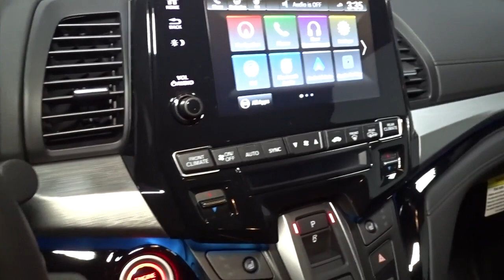2022 Honda Odyssey Hillside, Newark, Union, Elizabeth, Springfield, NJ 225046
2022 Honda Odyssey available in Hillside, New Jersey at Route 22 Honda. Servicing the Newark, Union, Elizabeth, Springfield, NJ area.

The Smart Way To Buy! Are you tired of hidden fees and bogus rates ruining your search process? Now there's a way to avoid all of the nonsense. Introducing the smart way to buy from Route 22 Auto's. The advantages of the smart way to buy are endless. There is no pressure throughout your search. You can finally feel at ease when purchasing a car. Since there are no hidden fees, there are no surprises or gimmicks revealed when you finally make a decision. Route 22 Autos salespeople are direct and value your time, so there is no back and forth or confusion. They know it's necessary for you to feel comfortable during the buying process and want to be trusted. The smart way to buy is smart for a reason. The team at Route 22 Auto's does Internet research every day to discover the right price for you. They make sure to look at competitors' pricing and numbers from industry experts so you can feel confident that you're getting the best offer possible. The main factors that contribute to your final cost are market value, product availability, days' supply in the market and the product age, color and equipment. It's easy to feel secure with the smart way to buy. You deserve a vehicle designed for higher expectations. This Honda Odyssey Touring delivers with a luxurious, well-appointed interior and world-class engineering. The 2022 Honda exterior is finished in a breathtaking Modern Steel Metallic, while being complemented by such a gorgeous Black interior. This color combination is stunning and absolutely beautiful! The look is unmistakably Honda, the smooth contours and cutting-edge technology of this Honda Odyssey Touring will definitely turn heads. You've found the one you've been looking for. Your dream car.
Audio Theft Deterrent,2 LCD Monitors In The Front and 1 LCD Row Monitor In The Rear,Entertainment System w/Blu-Ray And Digital Media,2 Wireless Headphones,Radio: 160-Watt AM/FM/HD/SiriusXM Audio System -inc: 7 speakers including subwoofer, Speed-Sensitive Volume Compensation (SVC), Honda Satellite-Linked Navigation System w/voice recognition, Honda HD digital traffic, Bluetooth HandsFreeLink, Bluetooth streaming audio, MP3/auxiliary input jack, Radio Data System (RDS), SMS text message function, 2.5-amp USB audio interface port in center console, 2.5-amp USB charging port in front console, (2) 2.5-amp USB charging ports in second row, 2.5-amp USB charging ports in third row, CabinControl remote compatibility, 8 display audio w/high-resolution electrostatic touch-screen and customizable feature settings, Apple CarPlay, Android Auto, CabinTalk in-car PA system, HDMI interface, HondaLink, mobile hotspot capability, illuminated steering wheel-mounted audio and navigation controls and body-colored fin-type roof-mounted antenna, SiriusXM services require a subscription after any trial period, If you decide to continue your SiriusXM service at the end of your trial subscription, the plan you choose will automatically renew and bill at then-current rates until you call SiriusXM at 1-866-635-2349 to cancel, See our customer agreement for complete terms Fees and programming subject to change, XM satellite service is available only to those at least 18 years and older in the 48 contiguous United States and DC,Radio w/Seek-Scan, In-Dash Mounted Single CD, MP3 Player, Clock, Speed Compensated Volume Control, Multi-Source Rear Controls, Voice Activation, DVD-Audio and My Honda Music Internal Memory,Tailgate/Rear Door Lock Included w/Power Door Locks,Lip Spoiler,Compact Spare Tire Mounted Inside,Wheels: 19 Machine-Finished Alloy -inc: shark gray insert,Tires: 235/55R19 101H AS,Body-Colored Front Bumper,Auto On/Off Aero-Composite Led Low/High Beam Daytime Running Auto High-Beam Headlamps w/Delay-Off,Body-Colored Rear Bumper,Chrome Door Handles,Speed Sensitive Variable Intermittent Wipers,Black Grille w/Chrome Accents,Front Fog Lamps,Galvanized Steel/Aluminum Panels,Body-Colored Power w/Tilt Down Heated Side Mirrors w/Manual Folding and Turn Signal Indicator,Perimeter/Approach Lights,Power Liftgate Rear Cargo Access,Clearcoat Paint,Fixed Rear Window w/Fixed Interval Wiper and Defroster,Deep Tinted Glass,Express Open/Close Sliding And Tilting Glass 1st Row Sunroof w/Sunshade,Chrome Side Windows Trim, Black Front Windshield Trim and Chrome Rear Window Trim,Power Sliding Rear Doors,Steel Spare Wheel,Full Cloth Headliner,HVAC -inc: Underseat Ducts and Headliner/Pillar Ducts,4 Seatback Storage Pockets,Engine Immobilizer,Cargo Space Lights,HomeLink Garage Door Transmitter,Manual Anti-Whi